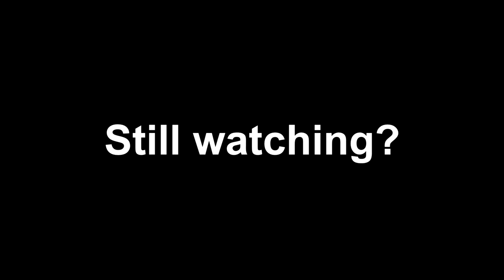A village by the waters.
A day trip near Dandiganahalli dam, about 100km from Bangalore.
Sadly the cops did not allow us to sit or park near the dam that day for whatever reason.